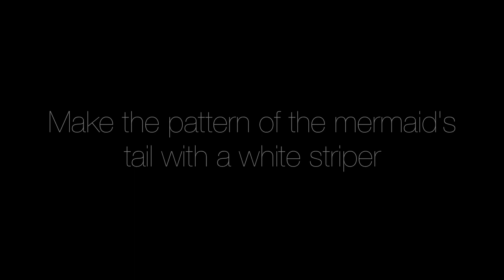Mermaid plaid nail art tutorial